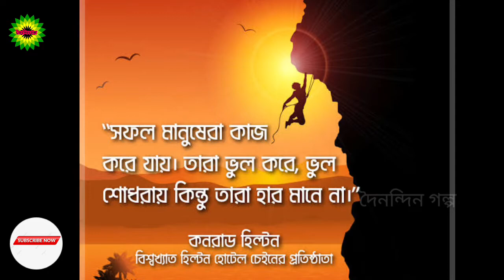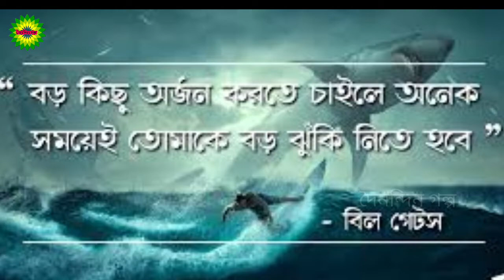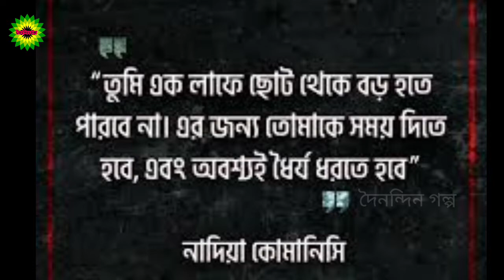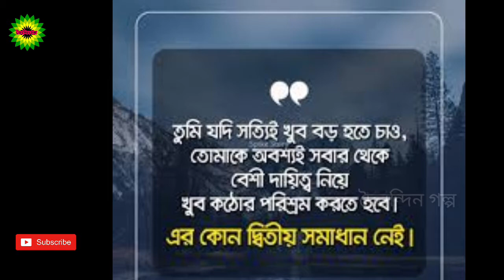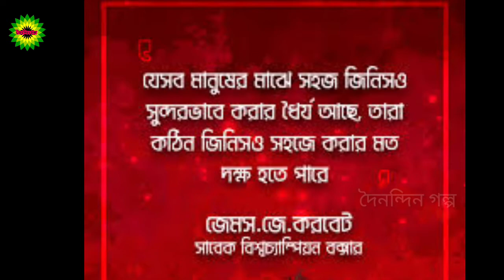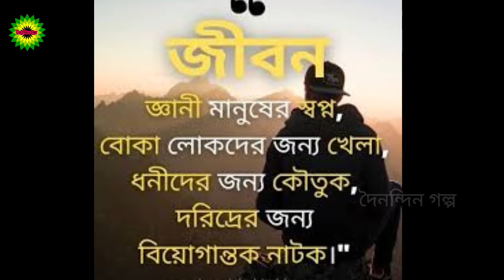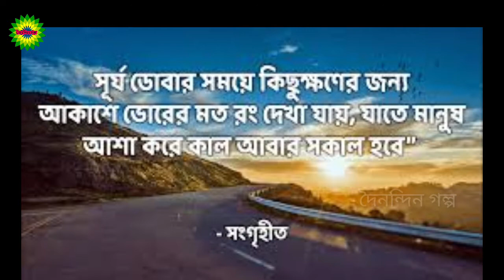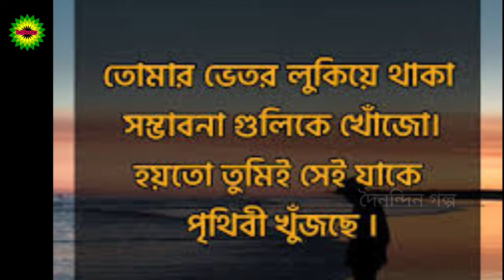জীবন বদলে যাবার মত গুরুত্বপূণ কিছু উক্তি||সামনের দিকে এগিয়ে যাবার বিশেষ উক্তি